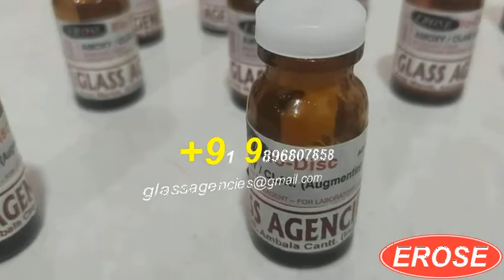Antimicrobial Susceptibility Discs AMOXY CLAV AUGMENTIN Glass Agencies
Antimicrobial Susceptibility Discs AMOXY CLAV AUGMENTIN by Glass Agencies

5309, Anaj Mandi,
Haryana
INDIA